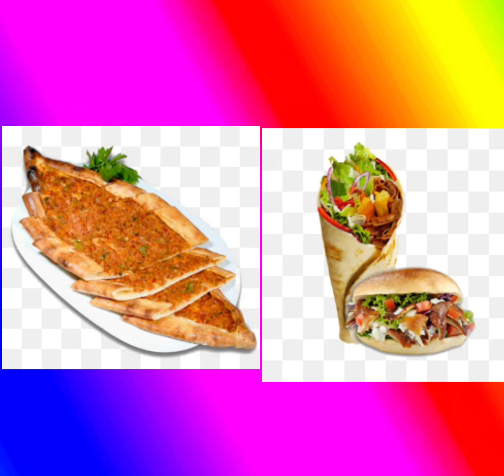Выбирашки / birini sec / Choose you gift / Выбери себе подарок / Выбиралки / hediyye sec